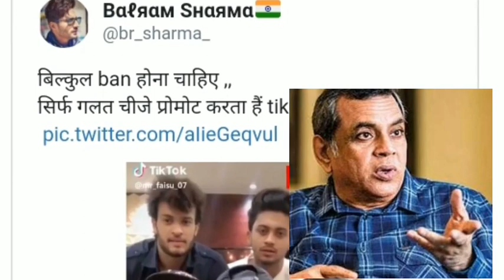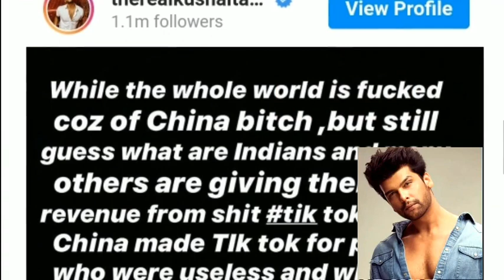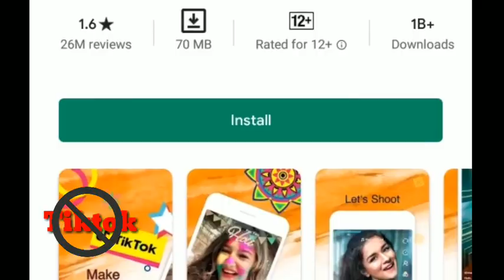Again TikTok Rating Going Up On Appstore || Youtube Vs TikTok :The End || YouTube Vs TikTok Deleted